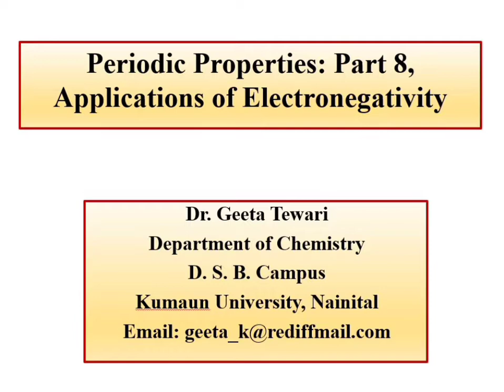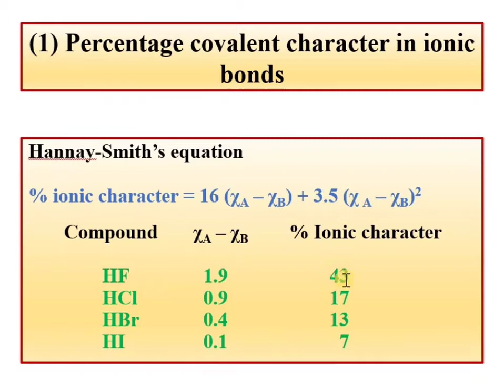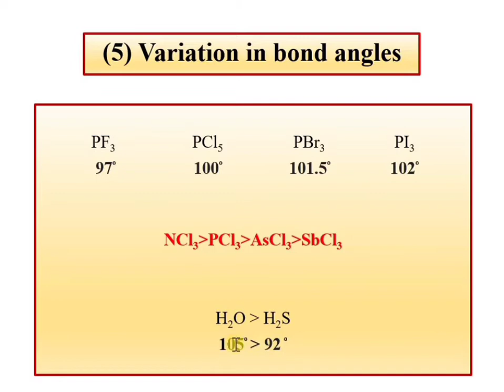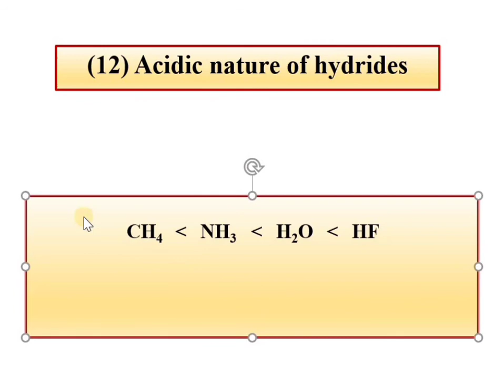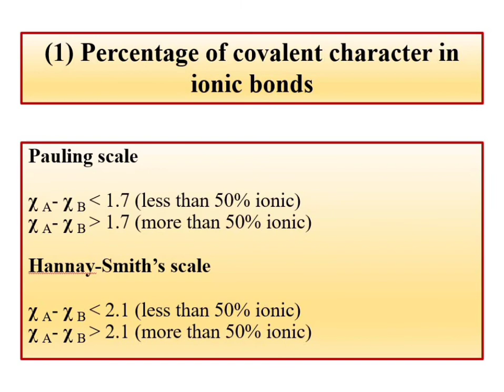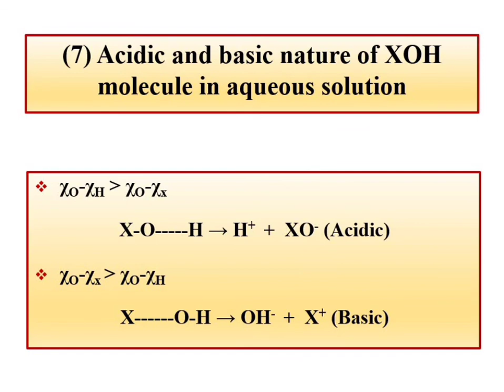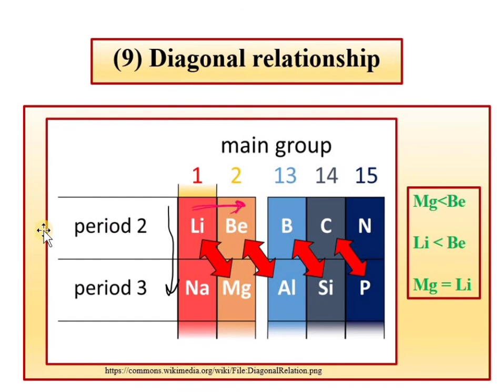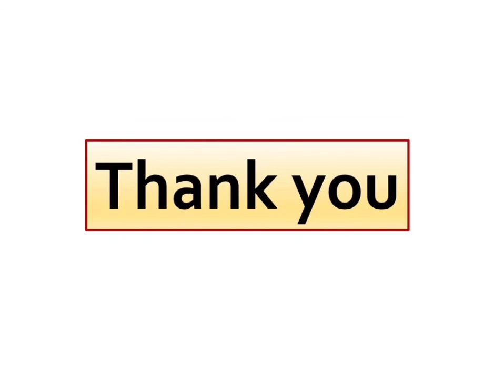Periodic Properties, Part 8, Application of Electronegativity, B Sc, 11, 12 class by Dr Geeta Tewari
This video lecture describes about the various applications of Electronegativity like metallic, non metallic nature, stability of bonds, ionic character in covalent bond, acidic and basic behaviour of oxides, hydrides, oxyacids, colour of salts, calculations of bond length and heat of formation for 11, 12, B Sc students and various competitive exams.